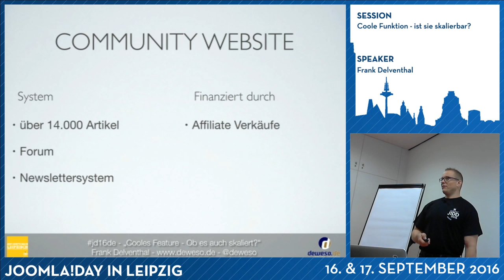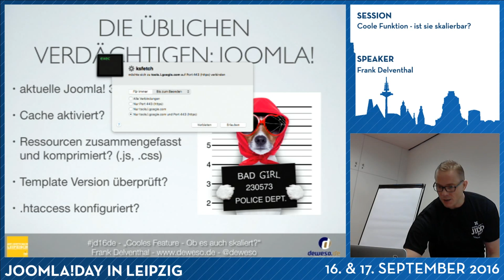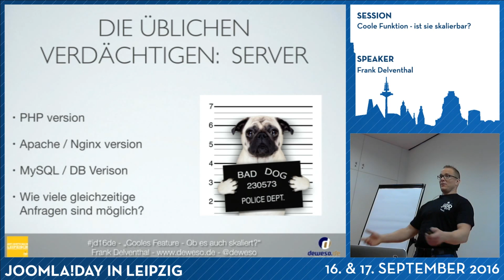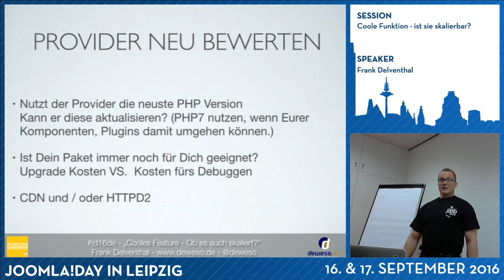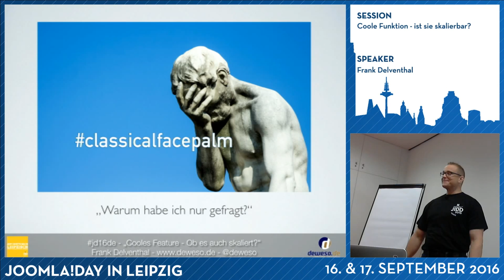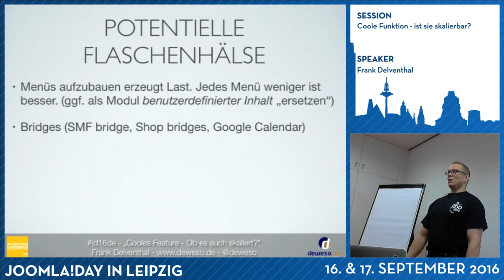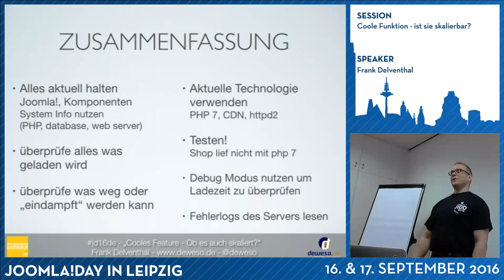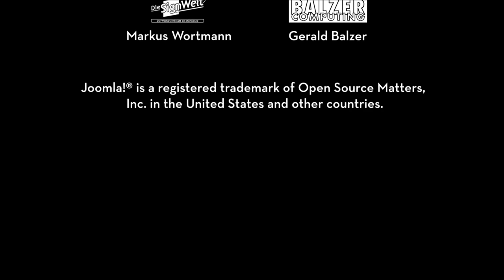JD16DE - Coole Funktion - ist sie skalierbar?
Von Frank Delventhal

Ein mittelgroßes online Community unternehmen hat durch neue Features und Veränderungen seine Besucher erhöhen können. Nur wurden nun die Ladezeiten enorm erhöht, was zu einem Verlust regelmäßiger Besucher führte.

- Welche Komponenten machen eine Website langsam?
- Wie findet man die Engpässe ?
- Reicht es die Hardware aufzustocken?
- Eine kleine Schritt für Schritt Anleitung, die Schweregrade der einzelnen Schritte zu bewerten.

Eine Session über mögliche Lösungen und Kompromisse zwischen Leistung und Funktionen.